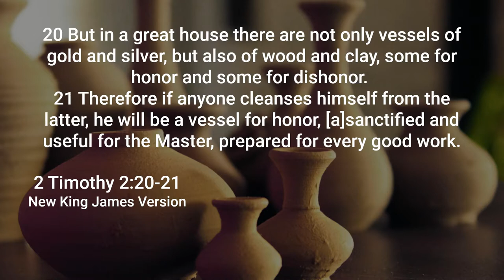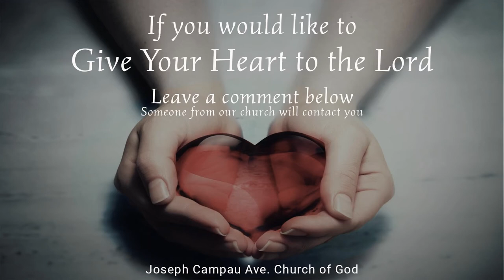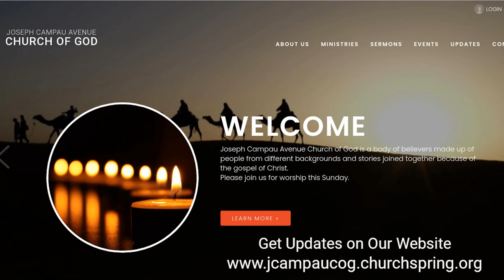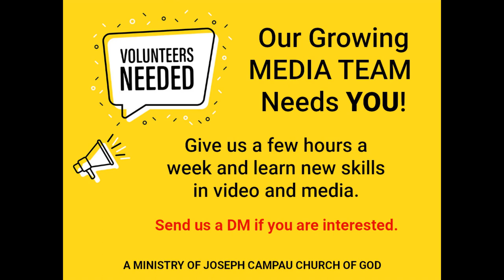God Does Not Dwell in an Unclean Vessel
Joseph Campau Avenue Church of God
Sunday Worship Service - Feb. 7, 2021